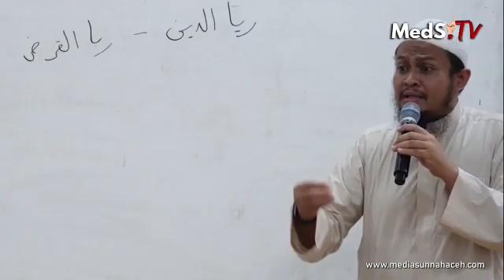bersabar sedikit saja menunju syurga Allah ustadz Harist abu Naufal